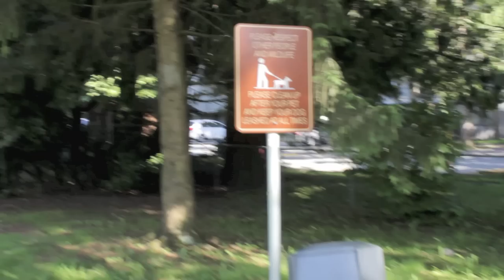La Croissant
nominated for best short film

A+